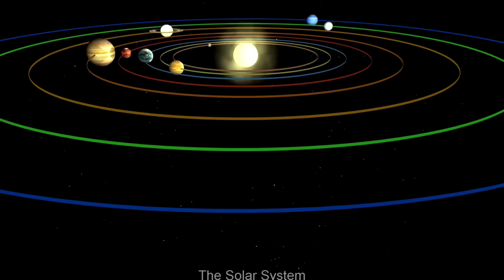সূর্যের দোসর খুঁজে পেল NASA! রহস্যের সন্ধান পেতে বিজ্ঞান মহল, Kappa 1 Ceti new star detected by NASA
সূর্যের দোসর খুঁজে পেল NASA! অজানা রহস্যের সন্ধান পেতে মুখিয়ে বিজ্ঞানীরা, সূর্যের দোসর খুঁজে পেল NASA! রহস্যের সন্ধান পেতে বিজ্ঞান মহল, Kappa 1 Ceti new star detected by NASA, Kappa 1 Ceti, New Star, সূর্য থেকে ৩০ আলোকবর্ষ দূরে অবস্থিত নবীন এই নক্ষত্রের নাম কাপ্পা ১ সেটি,
আমাদের ছায়াপথে যত নক্ষত্র রয়েছে, তাদের এক দশমাংশ অনেকটাই সূর্যের মতো চরিত্রের,
এই নক্ষত্রটিও তেমনই একটি নক্ষত্র,